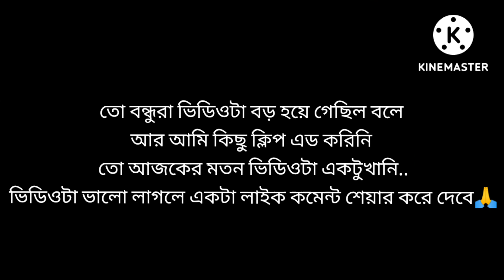কিভাবে বাচ্চাকে একা একা রাখি.বাচ্চার সাথে সারাটা দিন কিভাবে দেখো